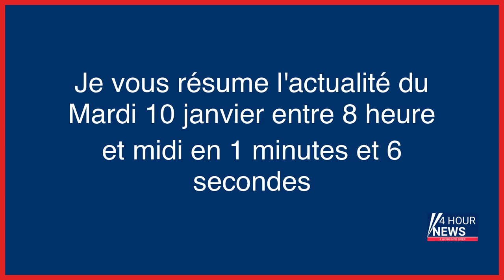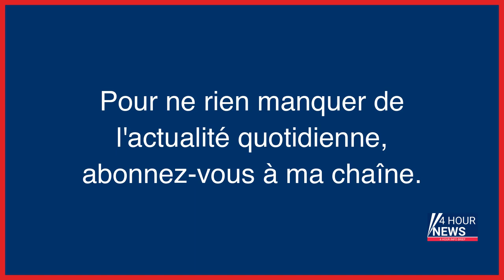Résumé de l'actualité du jour : Mardi 10 janvier entre 8h et midi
- Macron est comme Mbappé, «vraiment déçu et heurté» par la sortie de Le Graët sur Zidane
- Comportement sexiste : un nouveau témoignage contre Noël Le Graët
- L’ex-djihadiste Flavien Moreau, premier revenant de Syrie condamné, retombe pour escroquerie
- Meurtre de Lola : la sœur de la suspecte Dahbia B. expulsée en Algérie
- Inondations en Californie : 12 morts, évacuation de Montecito, la ville du prince Harry
- «La justice doit être indépendante des politiques», s’alarme François Molins
- Un curé parisien sanctionné après une messe pour Charles Maurras
- Cocaïne : près de 110 tonnes saisies en 2022 à Anvers, nouveau record
- Corse : une nouvelle résidence secondaire incendiée avec un tag retrouvé
- EN DIRECT - Réforme des retraites : suivez les annonces de la Première ministre Elisabeth Borne
- Inondations en Californie : 14 morts et des célébrités en fuite